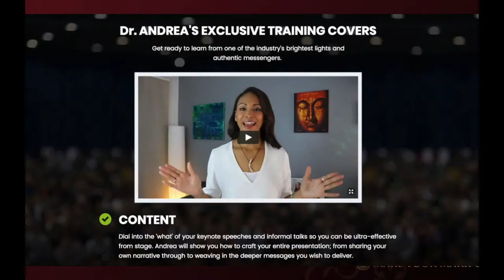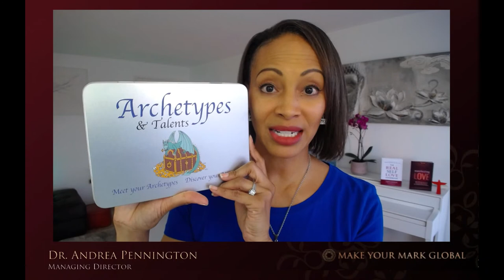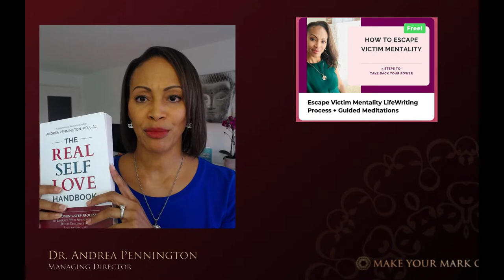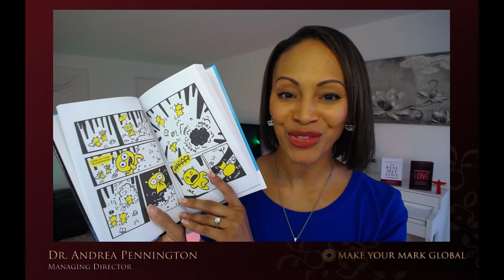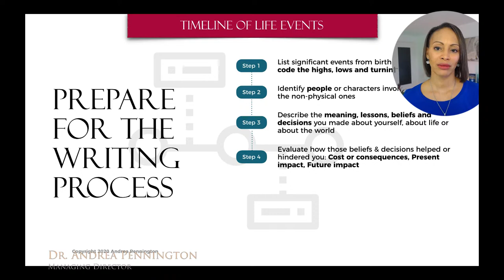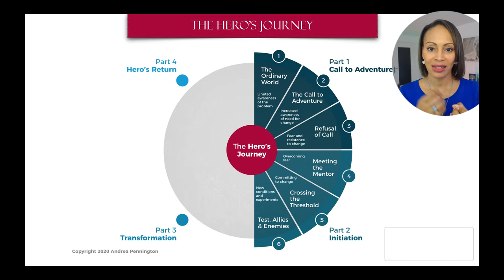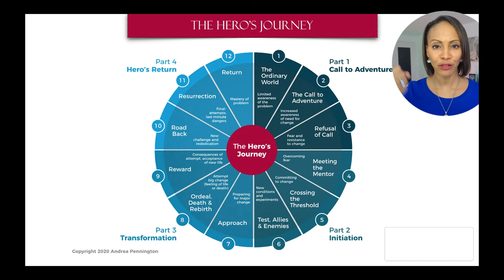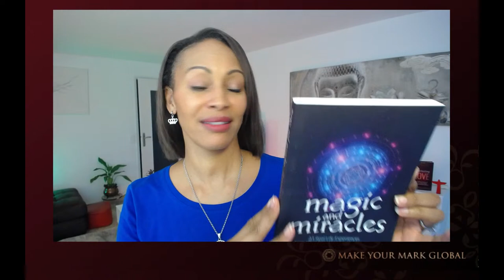➡️ DEEP DIVE #5 Write & Publish Your Book in 90 Days or Less w/ Dr Andrea Pennington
Is it time to finally be able to go beyond excuses that caused your writing efforts to stall?

➡️ DEEP DIVE #5 Write & Publish Your Book in 90 Days or Less
Use these 3 Keys to get your book out of your brain and into the hands of readers around the world.

Here's what we'll be covering in the first Deep Dive Live Business Training session:

Dr. Andrea will give simple step by step instructions on how to get past the mental blocks, overcome imposter syndrome and get into a mission-minded state to write and publish a book in 90 days or less.